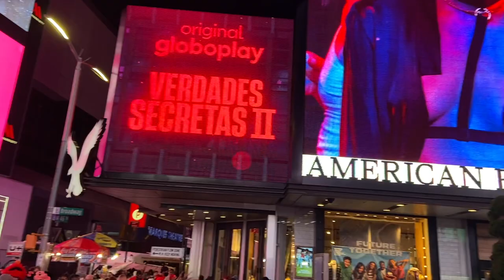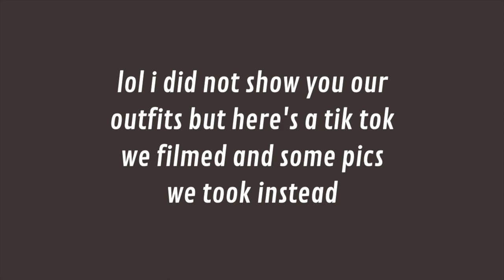HARRYWEEN VLOG 2021 // Seeing HARRY STYLES in New York City!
a night i'll never forget :')

book instagram: @nikkis.book.nook
concert instagram: @nikki.concerts